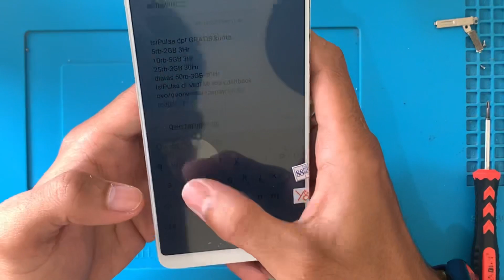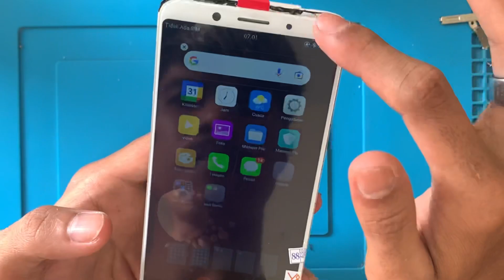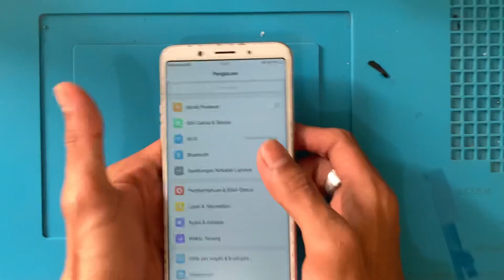DIY,RESTORATION OPPO F5,HASIL MULUNG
Restorasi oppo f5 nemu di tempat sampah 2022
Restorasi oppo f5 nemu di tempat sampah Restorasi oppo f5 nemu di tempat sampah Restorasi oppo f5 nemu di tempat sampah Restorasi oppo f5 nemu di tempat sampah 2022